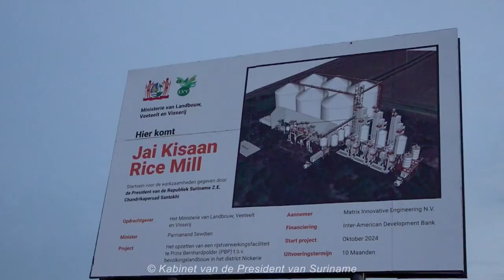07 10 2024 KORTE BERICHTEN